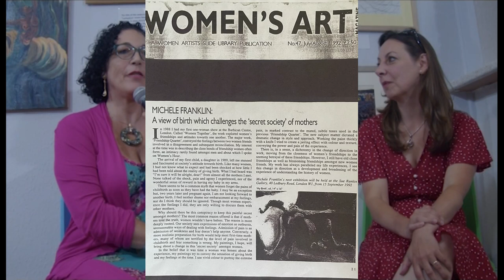Michele Franklin interviewed by Sarah MacDougall